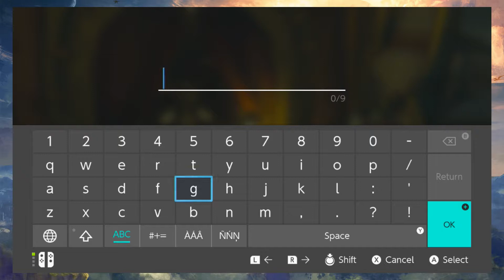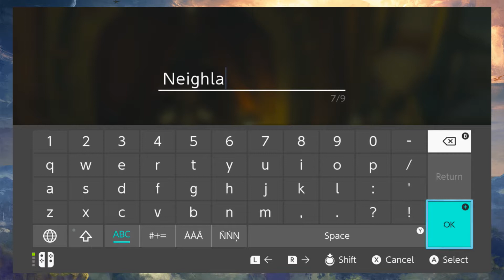The Legend of Zelda: Breath of the Wild - Episode 18 - Neighla The Horse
We got a horse, and it's name is Neighla!

What is going on ladies and gentlemen, and welcome to my Let's Play of The Legend of Zelda: Breath of the Wild!

In this game, Link wakes up 100 years after Calamity Ganon brought Hyrule to ruins, and now it’s up to Link to save Hyrule by restoring the Divine Beasts, befriending the four Champions, defeating Calamity Ganon, and rescue Princess Zelda!

I am not going to 100% complete the game. However, I will obtain all of Link’s lost memories, and I will obtain the greatest sword of all time, the Master Sword!